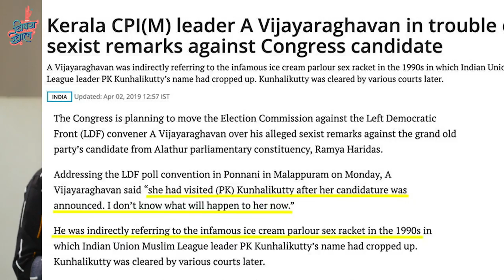दांडी गुल' Quiz - E04 : Who said it?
BhaDiPa's women compete to identify whether these statements are real statements or fictional dialogues from movies. Answers revealed during this will leave you clean bowled!

Fact checked links :-
Mulayam singh Yadav, MP, Uttar Pradesh, Samajwadi Party. April 2014

Prime Minister Narendra Modi, in Jayapur village, November 2014

Sharad Yadav  - Former president of Janata Dal United, 7 times MP. March 2015 - राज्य सभा में

Featuring
Savita Prabhune,
Savani Vaze,
Pallavi Pranjape,
Prajakta Salbarde,
Sayali Raut,
Aditi Popat

Camera: Neel Salekar
Location Sound: Omkar Jadhav
Edit: Anuja Bhandare
Conceived and created by Kalpak Bhave